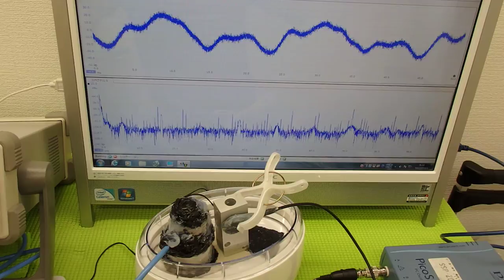超音波実験 Ultrasonic experiment